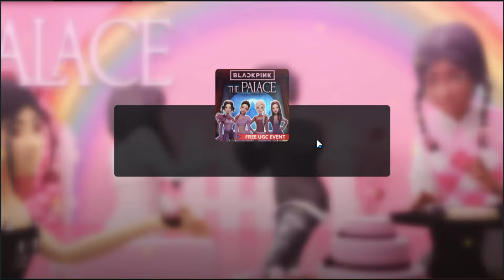[🎒FREE LIMITED UGC] BLACKPINK The Palace Script • Fast Auto Farm Crystal [Roblox]